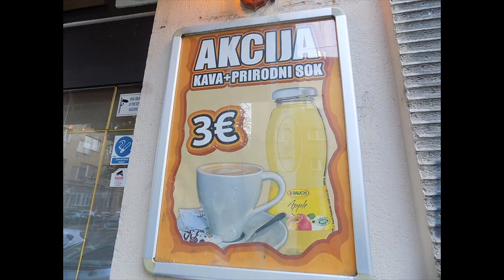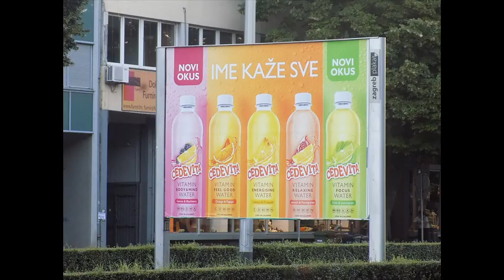Fotovlog : 574 Zagreb i NSK 15.7.2024.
Fotografirano u Zagrebu na raznim lokacijama i u knjigovežnici NSK dana 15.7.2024.
Prve tri fotografije snimljene su mobitelom Samsung Galaxy A13 dok su ostale snimljene Nikon COOLPIX L340